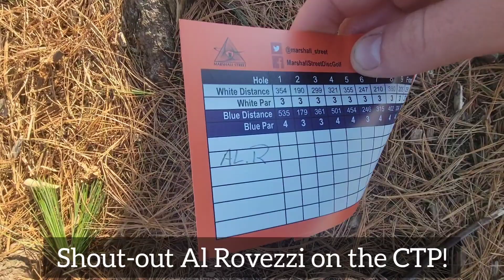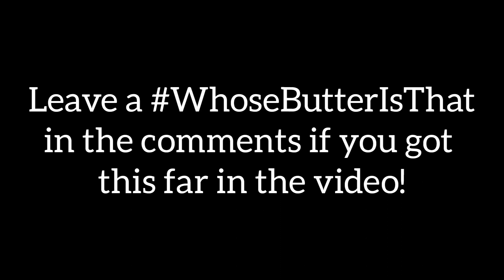Pyramids League Week #1 ft. David Galvin, Bryce Carson, Brandon Thuotte, Pat Crowley and others!